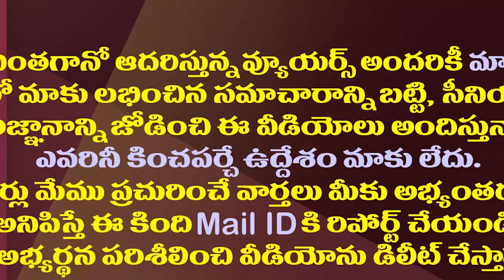పార్లమెంటు సమావేశాల్లోనూ చంద్రబాబు ఏడుపు ఎపిసోడ్| Chandrababu Naidu's Crying Episode In Parliament